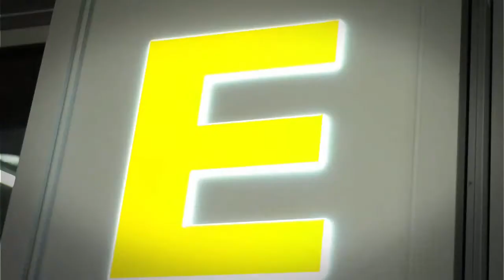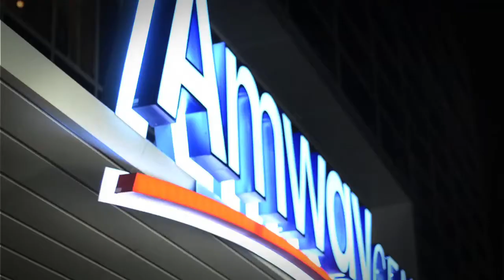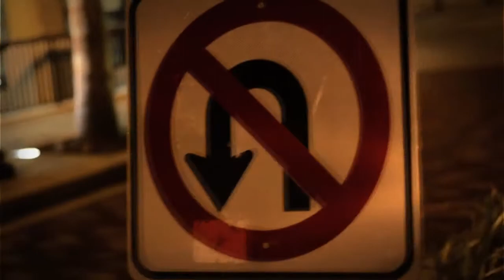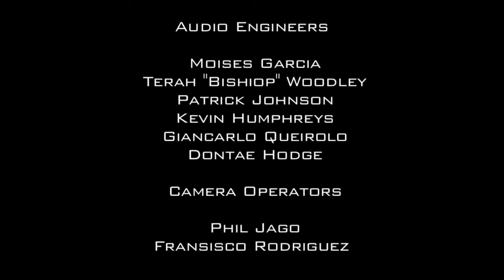Ethan Willrich - The Cost of Living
Ethan Willrich is a solo artist from Miami, that combines elements of reggae, bossa nova and folk to make statements about the world he perceives around him, giving a light portrayal of the world issues that affect all of us.

Featuring Jose Flores on Alto Sax.